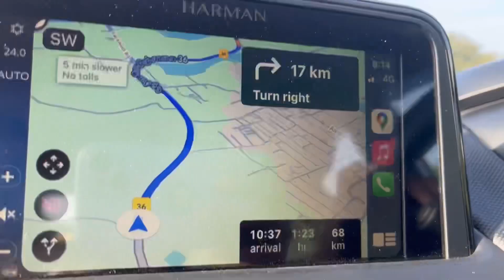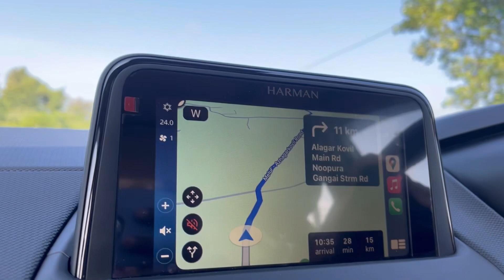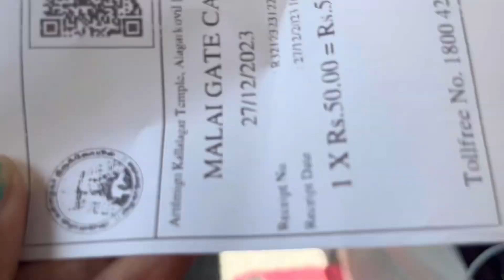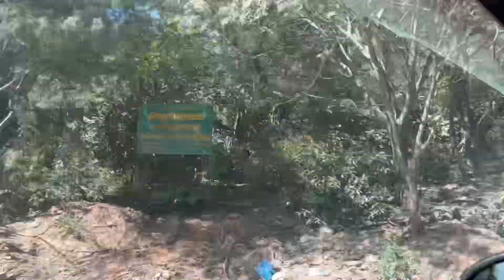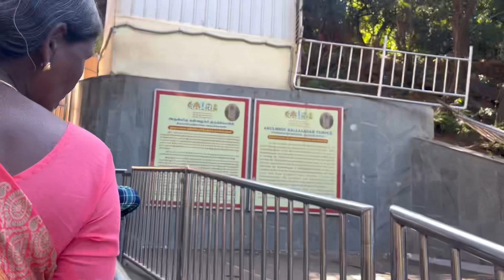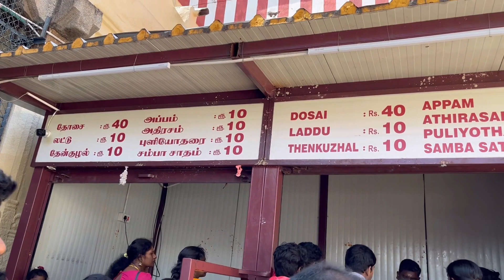Trip to Alagarkovil Temple 🛕 Vlog In Tamil | Madurai Alagar Kovil Vlog Full Details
Temple Time Morning 6 to 12.30
3.30Pm to 8Pm